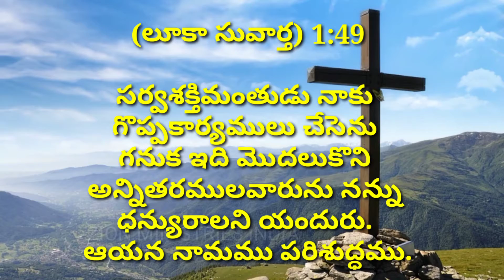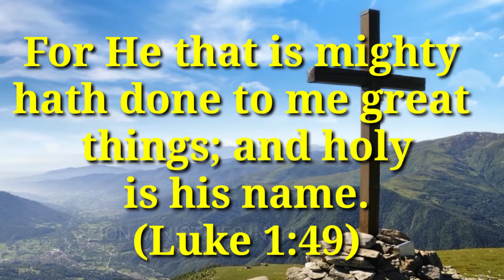20 April god's promise word by Zion ministries India (Telugu , Tamil English)